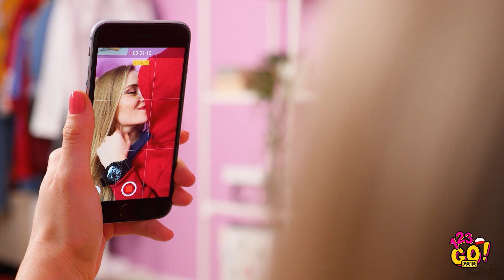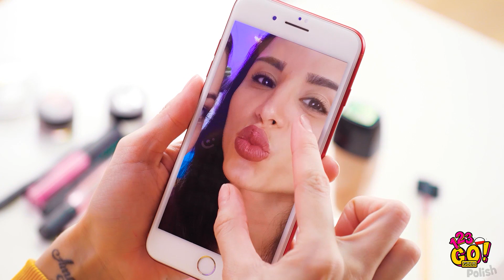FAJNE SZTUCZKI FOTOGRAFICZNE DLA KAŻDEGO! || Hacki na Instagrama od 123 GO! GOLD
Hej Instragramowicze! Chcielibyście się dowiedzieć, jak robić epickie zdjęcia swoim telefonem i zostać gwiazdą Insta? Witamy na pokładzie🤳
Dowiecie się, jak robić genialne zdjęcia bez filtrów oraz jak wykorzystać wspaniałe triki fotograficzne, które sprawią, że zdjęcia będą wyglądały magicznie! Spróbujcie powtórzyć nasze śmieszne sztuczki z piłeczką tenisową, ze zwykłym lustrem i najlepszą przyjaciółką. A kiedy zostaniecie prawdziwym fotografem, nie zapomnijcie podzielić się z nami swoimi zdjęciami😉

Czas:
00:00 Jak robić fajne zdjęcia na Instagrama
01:16 Śmieszne sztuczki na Insta dla znajomych
04:46 Jak robić profesjonalne zdjęcia
06:54 Genialne triki selfie dla dziewczyn
10:26 Śmieszne wpadki i niezręczne momenty